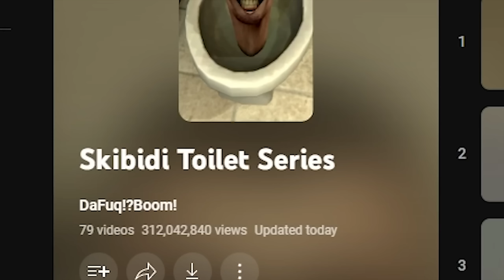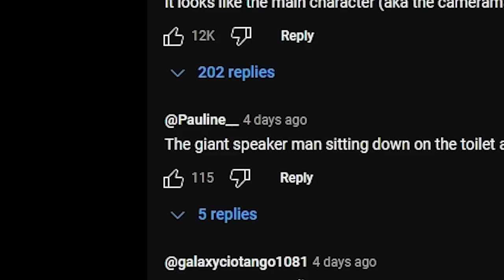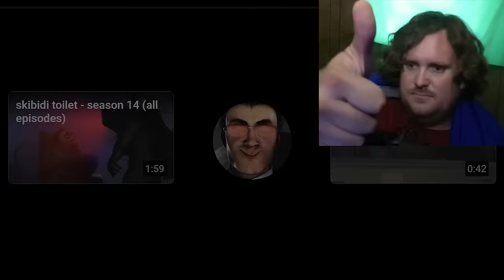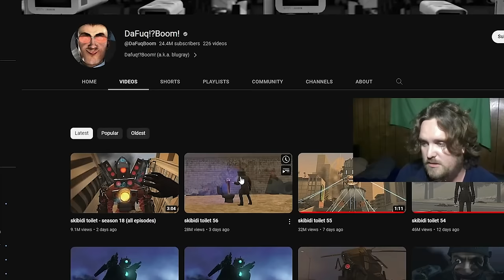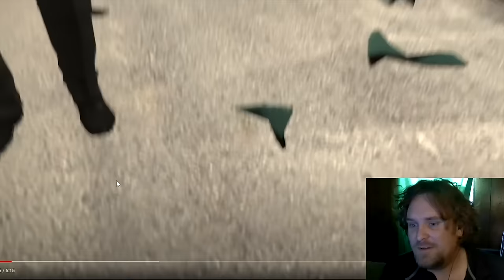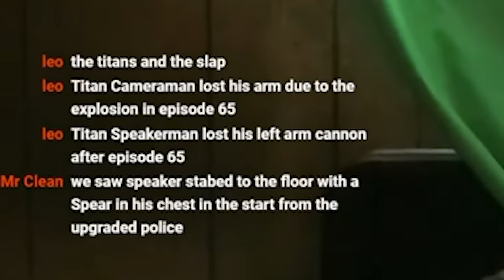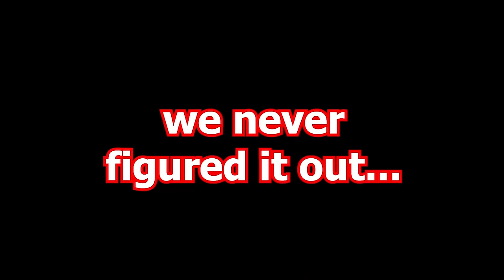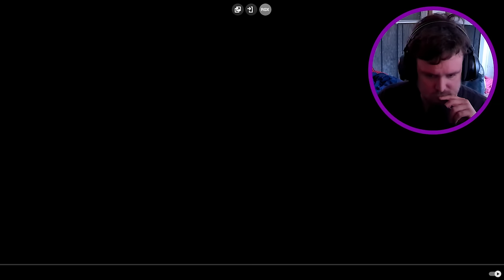SKIBIDI TOILET REACTIONS - Vol. 1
00:00 INTRO
00:39 Episode 1
01:46 Episode 2
02:17 Episode 3
03:25 Episode 4
04:16 Episode 5
04:40 Episode 6 (DJ Skibidi)
04:57 Episode 7
05:36 Episode 8
06:00 Episode 9
06:50 Episode 10 (Jesus Skibidi)
07:48 Episode 11
08:04 Episode 12
08:33 Episode 13
09:07 Episode 14
09:50 Episode 15
10:32 Episode 16
10:58 Episode 17
11:54 Episode 18
12:34 Episode 19
13:05 Episode 20
13:27 Episode 21
14:00 Episode 22
14:35 Episode 23
15:10 Episode 24
15:43 Episode 25
16:13 Episode 26
17:04 Episode 27
17:28 Episode 28 (The Slap)
18:12 Episode 29
18:55 Episode 30
19:29 Episode 31
19:53 Episode 32
21:02 Episode 33
21:35 Episode 34
22:19 Episode 35
23:12 Episode 36
23:40 Episode 37
24:10 Episode 38
24:39 Episode 39
25:19 Episode 40 (Start of Fullscreen)
25:57 Episode 41
26:54 Episode 42
27:26 Episode 43
28:14 Episode 44
29:17 Episode 45
30:10 Episode 46
31:11 Episode 47
32:45 Episode 48
33:16 Episode 49
34:51 Episode 50
36:42 Episode 51
37:53 Episode 52
40:15 Episode 53
41:31 Episode 54
43:14 Episode 55 (The Trough)
44:41 Episode 56 (Naruto)
45:56 Episode 57
49:49 Episode 58
51:05 Episode 59
52:43 Episode 60
54:36 Episode 61
56:13 Episode 62
58:08 Episode 63
1:00:46 Episode 64
1:04:33 Episode 65
1:07:15 Episode 66
1:10:55 Episode 67 Part 1
1:16:42 Episode 67 Part 2
1:18:45 Episode 67 Part 3
1:20:23 Episode 67 Part 4
1:22:15 Episode 68
1:26:52 Episode 69 Part 1
1:30:07 Episode 69 Part 2
1:32:55 Episode 70 Part 1
1:38:16 Episode 70 Part 2 (Horrible Mustache)
1:43:55 Episode 70 Part 3

...and ► LUD AND SCHLATT'S MUSICAL EMPORIUM